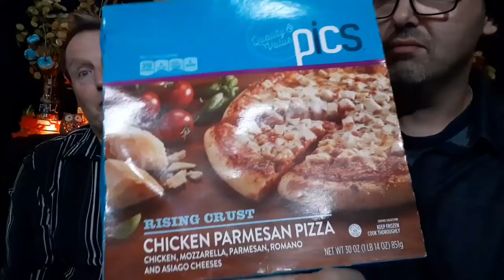Grocery Haul!!! Price Chopper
Happy Wednesday! Tonight Marc and I have another Grocery Haul, this time from Price Chopper! (Sorry, not Giant.) This was a surprise to me because Marc shopped alone and I did not know what he had purchased. Apparently he had a taste for sweets :) Enjoy! Steve and Marc

Snailmail:
SmokeySteveAndMarc